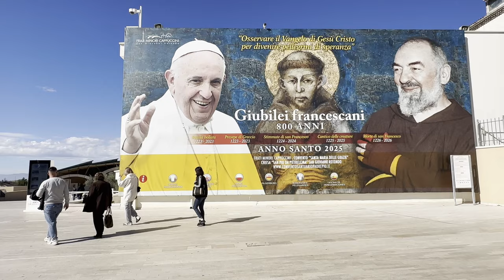Padre Pio: "Figlio mio sei come san Tommaso"